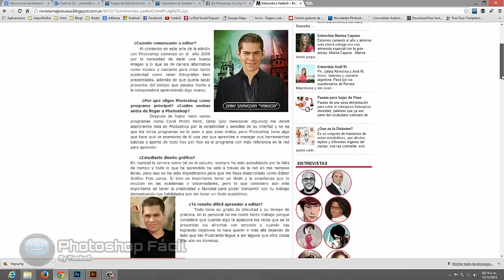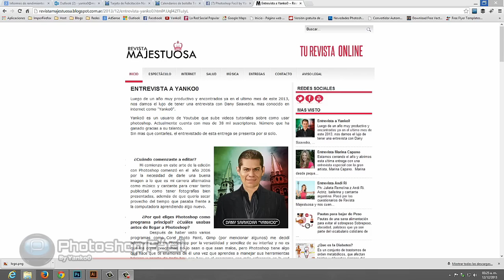Entrevista a Yanko0 por la Revista Majestuosa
Mil gracias a todos ya que gracias a su apoyo me han tomado en cuenta para hacerme esta pequeña entrevista, Dios los bendiga